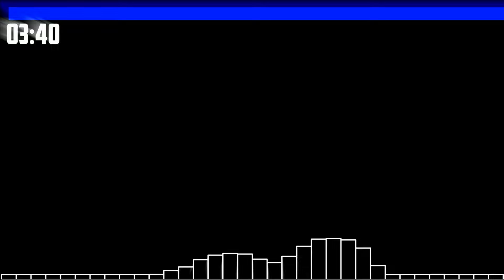New World V3 - Vs Herobrine: Blocky Myths V1.5 Official Upload [COMPOSED BY @JasonPegasus]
Credits
Composer: @JasonPegasus
Visualizer Creator: @itznillo
Herobrine Artist: Blaster (idk their @)
Background Artist: @AdvideGEP

I play a varity of games (as of the moment only showing FNF) and wish to expand my channel to further, I normally showcase a lot of stuff that peaks my interest but most of the time I wish to use this channel as a way to spread myself around on the internet.

Please use my Discord or Twitter (X) as a place of contact.
DISCORD USERNAME: Lemmeo